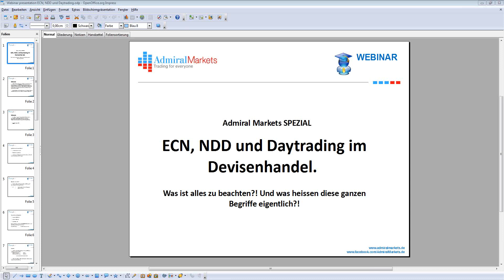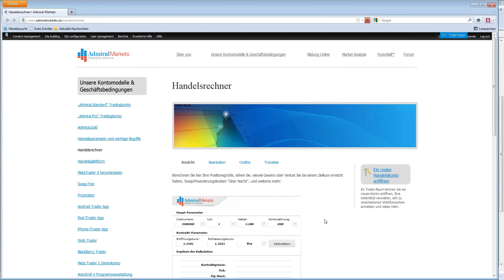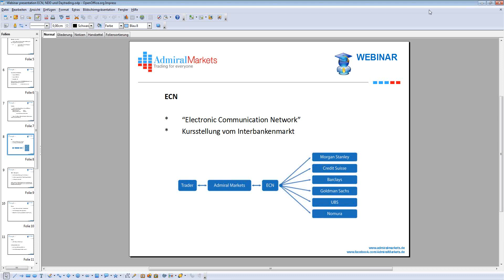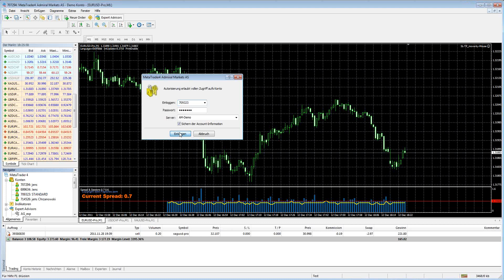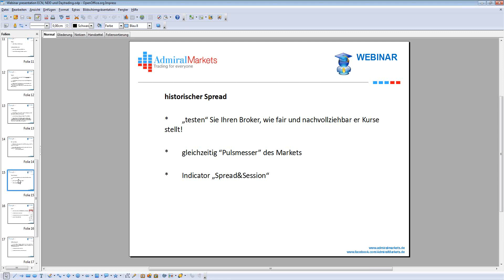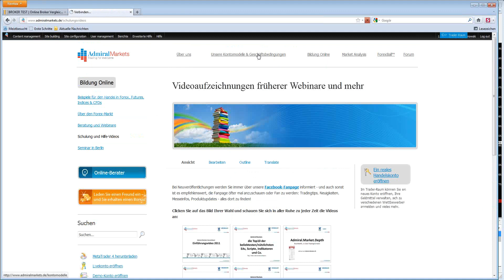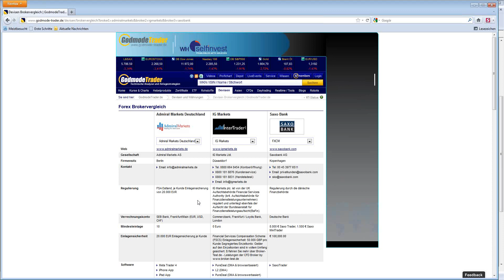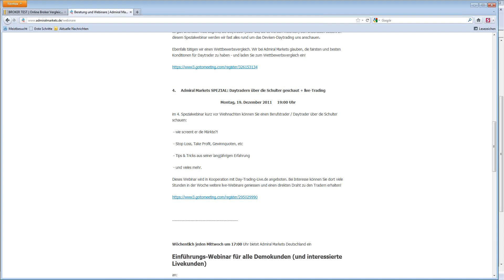ECN, NDD und Daytrading im Devisenhandel. Was ist alles zu beachten?!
Videoaufzeichnung vom Spezialwebinar vom 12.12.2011, von Admiral Markets Deutschland